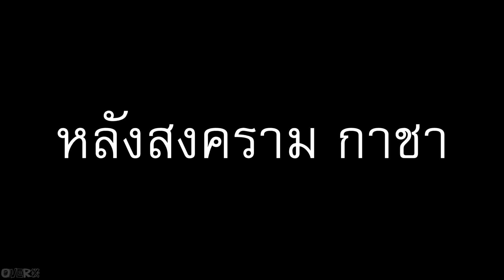Speed Drifters Ep.8 - แลกเกือบ1ปีรถของผู้แพ้ Hunter